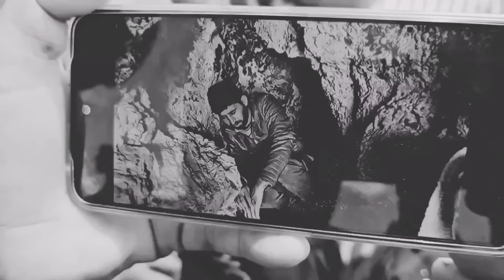Battle with traditions: return from prison and resistance of nomadic widow against forced marriage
After Ghulam, who is Maleeha's brother-in-law, harassed her, but he wanted to marry Maleeha, but Maleeha fled to the mountains to refuse forced marriage. After running away from her house for a few days, he takes refuge with the police and the police put Gholam in jail. Now Gholam's wife comes to his house to get Maleeha's satisfaction and begs Maleeha, but Maleeha does not forgive him.
In this interesting video, we explore a harrowing story about the struggle of widows in tribal societies for freedom and independence.  This sensitive and in-depth documentary explores how these strong women deal with societal pressures and entrenched traditions that limit their personal choices, especially when it comes to marriage.
 After Sajjad Kohistan disappeared and Maleeha searched the entire mountain to find him and found only a few pieces of his bloody clothes, now after a few months have passed since Sajjad's death, Sajjad's family, who live in a distant village, get the news of Sajjad's death and  They come to Maleeha to find out the secret of their brother's death. They slander Maleeha that Maleeha has brought a disaster to Sajjad's head. They don't believe that Sajjad has disappeared in the mountains. Maleeha tries her best to prove to them that  She is innocent, but Sajjad's family does not believe, and according to Maliha's tribal traditions, they cannot marry another person. Sjad asks her to marry him, but Sajjad strongly resists and is against this marriage. Sajjad's family calls Maleeha's children.  They will take her away, but Maleeha is forced to flee to the mountains with her children for fear of losing her children.
  By telling their honest and moving stories, the video reveals the challenges and sufferings they face while highlighting their strong determination to demand their rights and defend their independence.  It is an inspiring work that highlights the voices of these empowered women who are determined to bring about social change.

  Whether you are interested in women's issues or want to gain a deeper understanding of the dynamics of tribal societies, this video will give you a valuable insight into this important and complex issue.  Join us in this journey towards empowerment and liberation.
After Maleeha opposes marrying the brother-in-law of the Sajjad family, she tries to take the children from her, but Maleeha strongly resists and runs away. Please stay with us for the continuation of the story.
After running away from the house, Maleeha and her young child are displaced in the desert. Her husband, who is a loud and deaf person, does not stop them. A conflict occurs between Maleeha and her brother-in-l.

wrong traditions#nomads of Nomadic lifestyle#Resilience#Challenge#Nomadic widow#Kohestan iran#forced#fear and anxiety#joy#nomadic#mountain flood#mountain flood#dangerous flood# widow#pregnant#pregnant woman marriage#nomadic#deoora#real life of nomads of Iran#hard life of nomads#lifestyle of nomads#life in mountains#traditional marriage#resilience
ethnic prejudices#defying traditions#tribal
Parva#Sad#Harsh mountain#Mountain#Iranian nomadic#ashaer# cave#Mountain#Iranian#Iranian nomads village atmosphere#Rain#Karen#nomadic atmosphere#Open#Iranian nomads#Hard Nomadic atmosphere#Nature#Life in the mountains of Iran#Mountains of#Lonely woman#Widow woman#Widow woman#Rough mountain#Horrible cave#Lonely child#Wild animals#Nomads#Nomads Iran Dokieh# Mozazat#fear and terror#breaking the soul#lonely#nomad woman#nomad child#capital of Iran#life in nomad style#hard life of nomads#daral#sholiz#fraz#perin#nomad beach#shocked#teenage nomad girls#wild animals# dangerous mountain